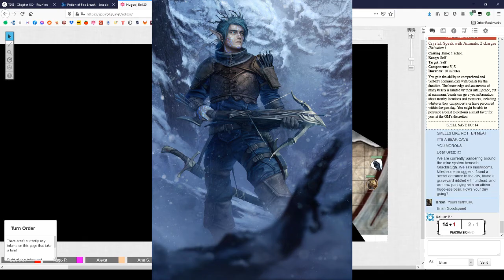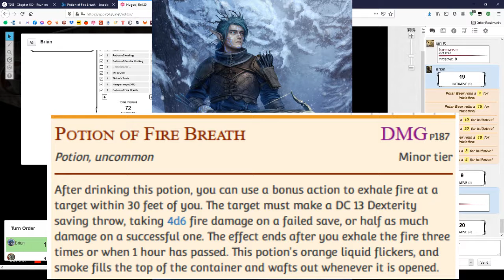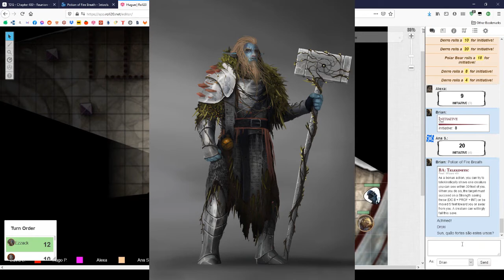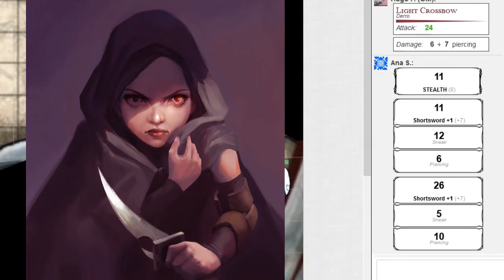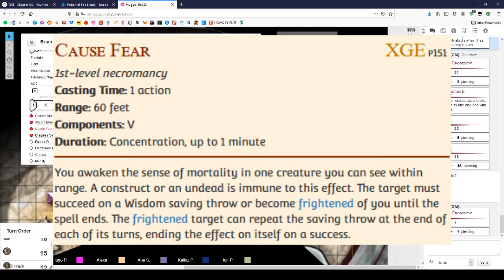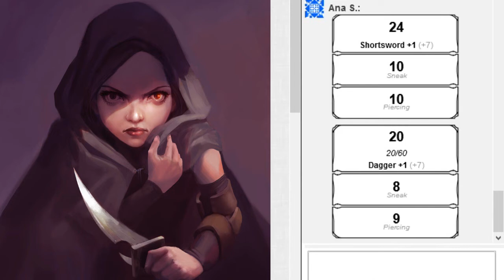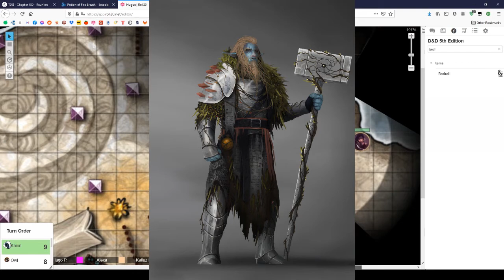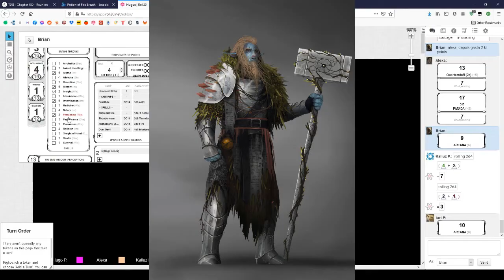Out of the Abyss Tuga 27 - We Come in Pieces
DM: Hugo
Alexandra: Kariin
Ana: Jillian
David: Professor Brian
Iuri: Sun
Rudi: Ezzack Treehugger

Soundtrack:
Jens Kiilstofte - Damnation
South Park: Stick of Truth - Battle Theme 1
Russel Shaw - Greatwood